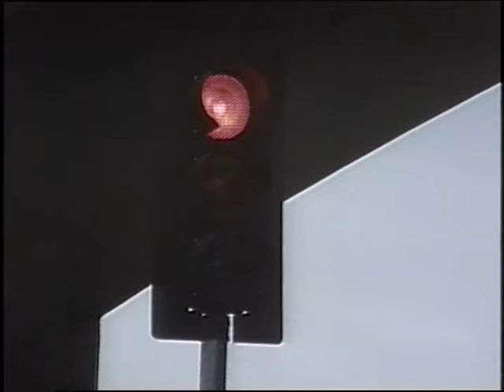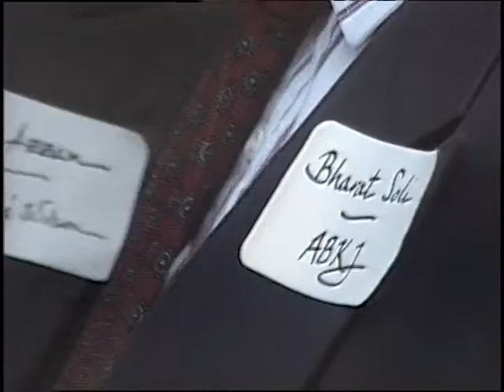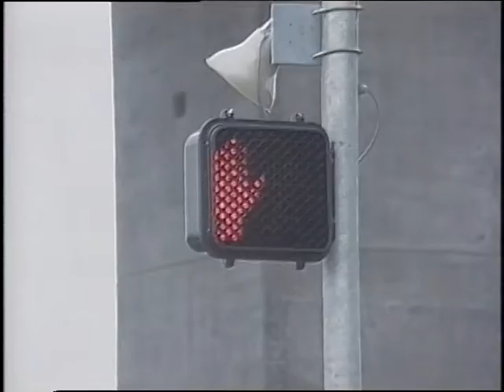West Seattle Freeway Opening Ceremony - Part 2, 1991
Opening ceremony of West Seattle Freeway bridge, October 9, 1991. Taken from bridge surface.